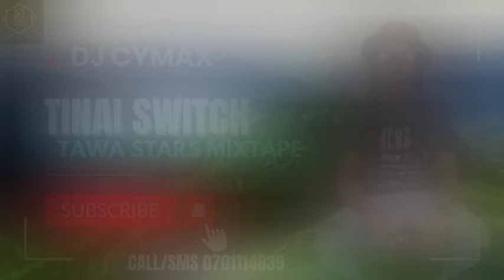Tawa stars MIX tape by DJ cymax share for more